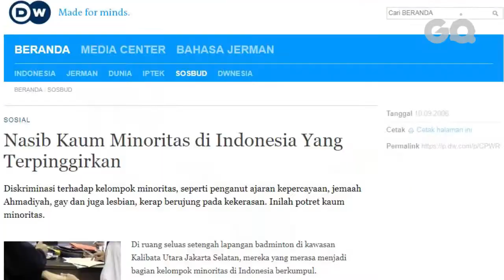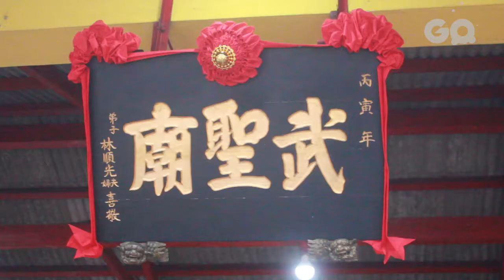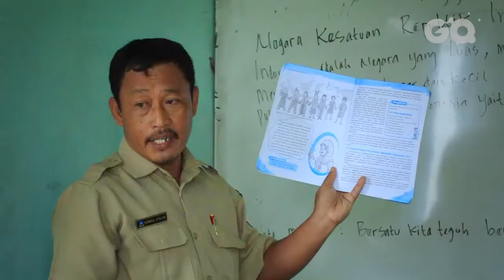Sebar Cerita Kebaikan Indonesia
Kami, media yang selalu akan berusaha memberikan energi dan informasi positif. Karena kami media Indonesia, dan kami bangga menjadi bagian dari jutaan kebaikan Negara Kesatuan Republik Indonesia.

Kami cinta Indonesia !

Salam
GO TV